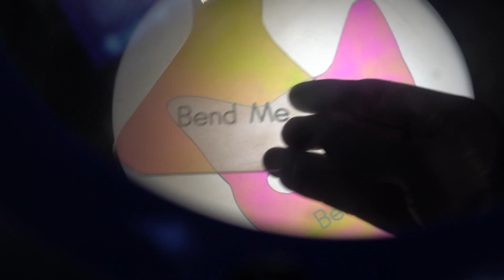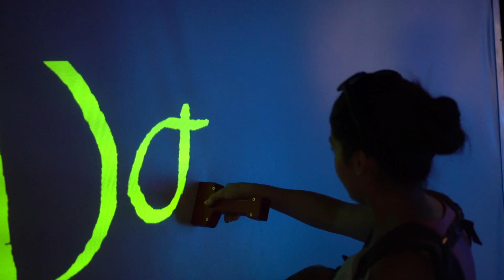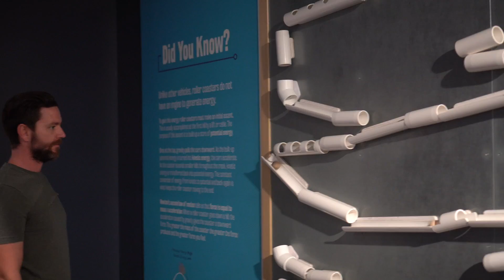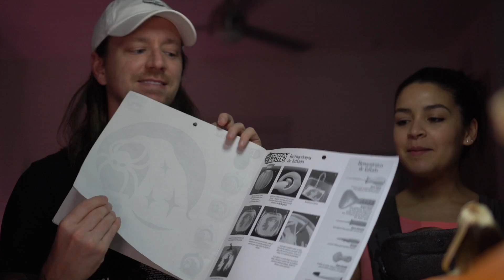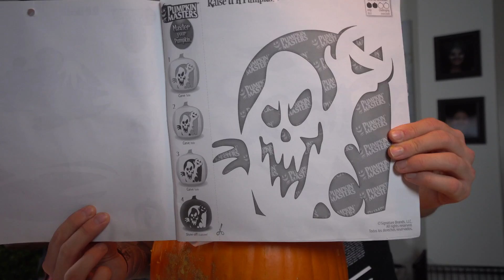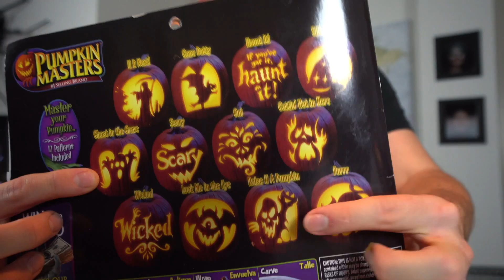MARC'S LAST DAY!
Use this Amazon link with 24 hours of posting!
Official Danny Duncan video of “MARC'S LAST DAY!”

-YOU WERE GONNA BUY IT ANYWAY! -
(USE LINK WITHIN 24 HOURS OF THE VLOG! CHECK LATEST UPLOAD)

Latest Uploads | Danny Duncan
Popular Videos | Danny Duncan